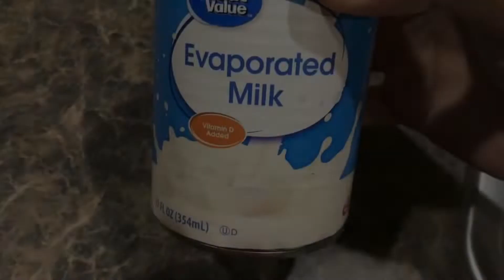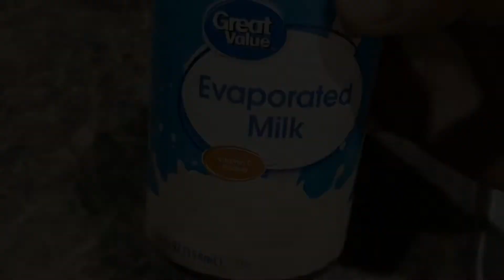Bru Coffee with evaporated milk ☕️